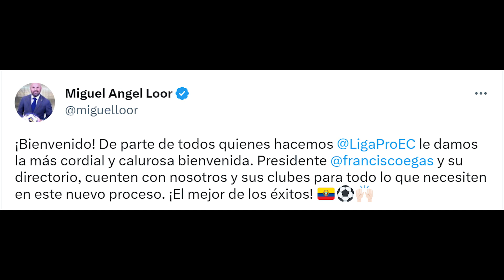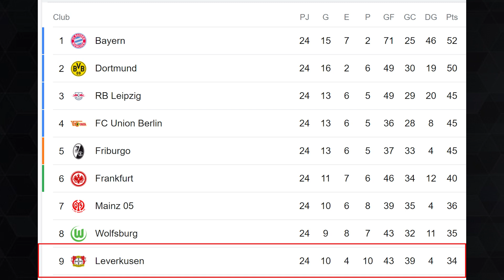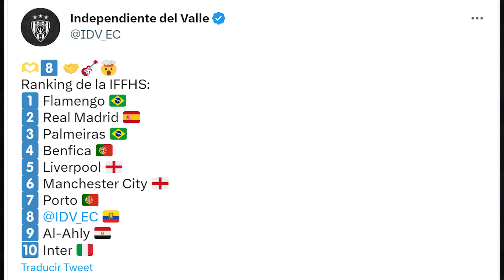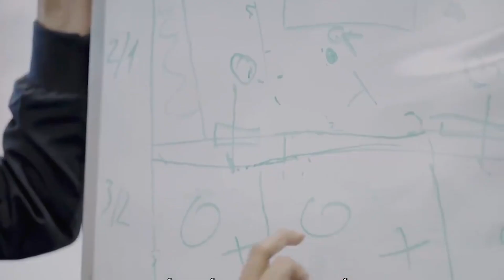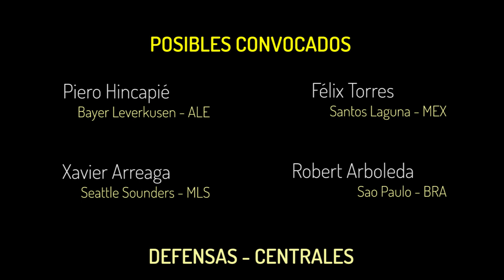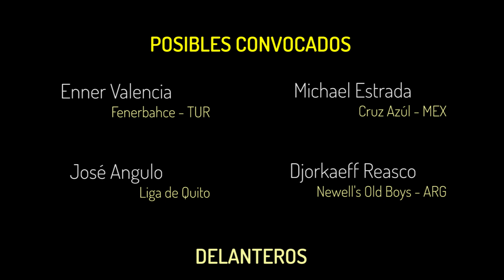SORPRESAS! SE FILTRA LISTA DE CONVOCADOS DE LA TRICOLOR POR FÉLIX SÁNCHEZ 2023, ECUADOR VS AUSTRALIA